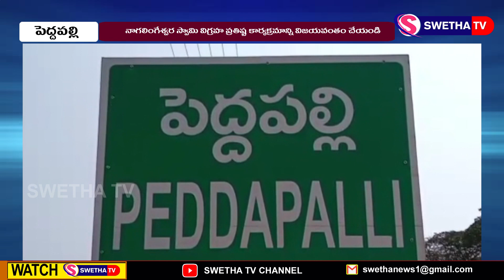నాగలింగేశ్వర విగ్రహ ప్రతిష్టను విజయవంతం చేయండి ...SWETHA NEWS – 06.05.2023